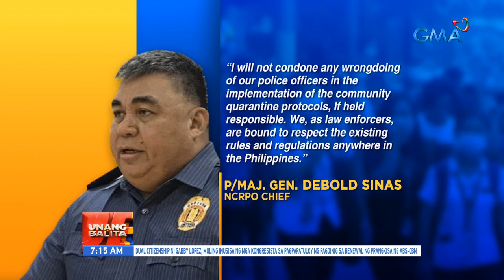UB: Police escort ni San Juan City Mayor Francis Zamora, inalis sa puwesto